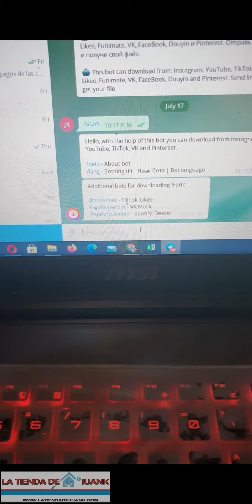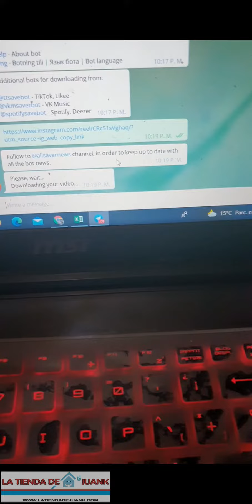como descargar videos de instagram desde telegram?